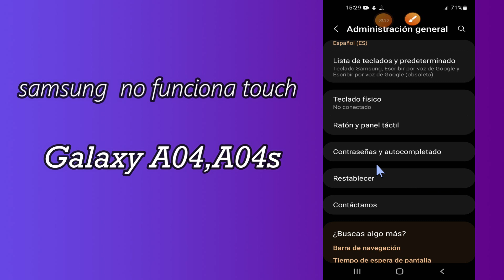SAMSUNG Galaxy A04 no funciona touch